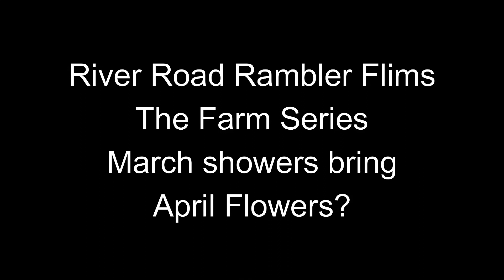March Shower at the Bird Feeder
We point the camera at the bird feeder during the first March rain of 2021 to see who braves the weather.